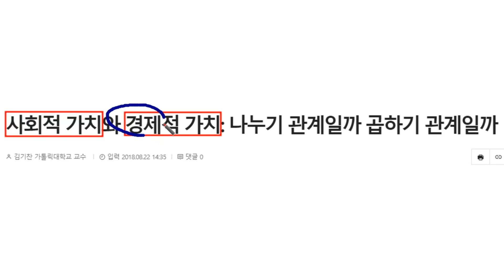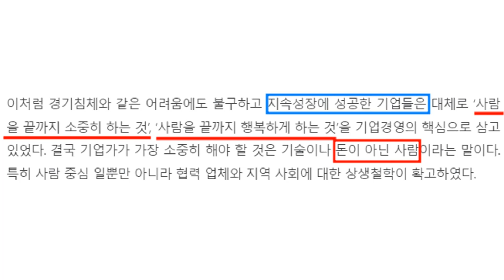에이치엘비 지속가능경영보고서 발간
사회적 가치와 경제적 가치: 나누기 관계일까 곱하기 관계일까, 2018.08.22,